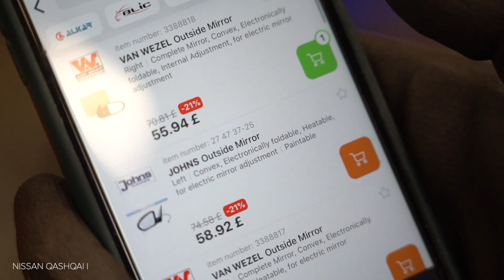Kuinka vaihtaa sivupeilit NISSAN QASHQAI (J10, NJ10) -merkkiseen autoon [AUTODOC -OHJEVIDEO]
Kuinka vaihtaa sivupeilit / ulkopeilit NISSAN QASHQAI +2 1 (J10) 2.0 SUV 2006–2013 -merkkiseen autoon [AUTODOC -OHJEVIDEO]

NISSAN X-Trail -auton (T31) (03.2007–07.2014) / RENAULT Koleos I -auton (HY) (09.2008–...) / RENAULT Megane II Saloon -auton (LM) (08.2003–...) / RENAULT Megane II Hatchback -auton (BM, CM) (09.2002–12.2009) / RENAULT Megane II Sport Tourer -auton (KM) (08.2003–08.2009) sivupeilit pääsääntöisesti korjata yhden ja saman menetelmän mukaisesti.

Kaikki video- ja PDF-ohjeet NISSAN QASHQAI (J10, NJ10) -auton osien vaihdosta: Lataa ja katso AUTODOC CLUBISSA

0:00 — NISSAN QASHQAI (J10, NJ10) – sivupeilit: vaihe-vaiheelta -vaihto-opas
0:21 Avaa auton ovi.
1:18 Irrota ovipahvi.
1:33 Irrota peilin säätimen liitin ovesta.
2:23 Irrota sivupeili.
2:44 Asenna uusi sivupeili.
3:38 Asenna ovipahvi uudelleen.